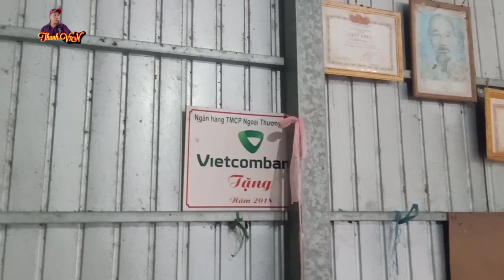Xót xa cho gia cảnh thanh niên 32t nằm một chỗ mẹ 70t phải gồng gánh nuôi con.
Chúc các bạn xem video clip vui vẻ.